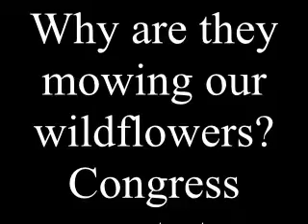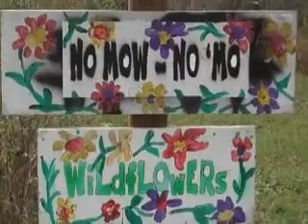OCCUPY MASTODON CROSSING.mp4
The movement lives on . . .